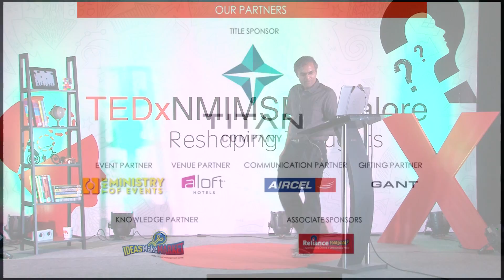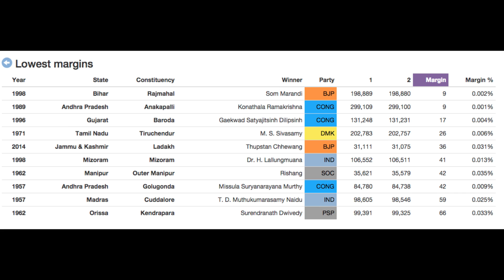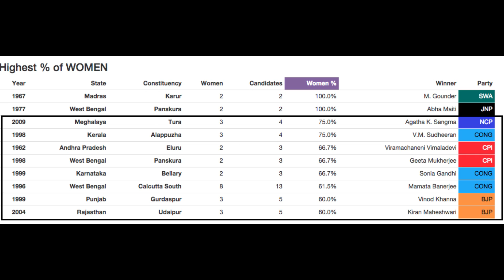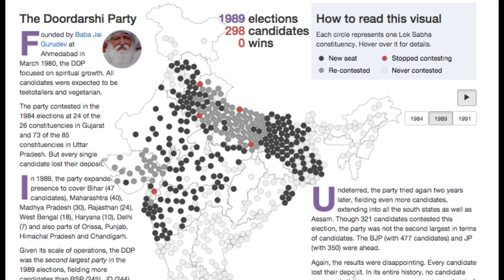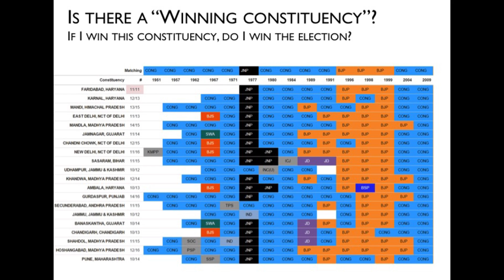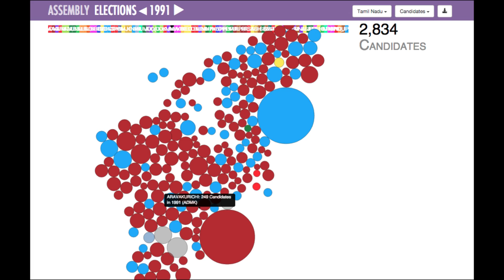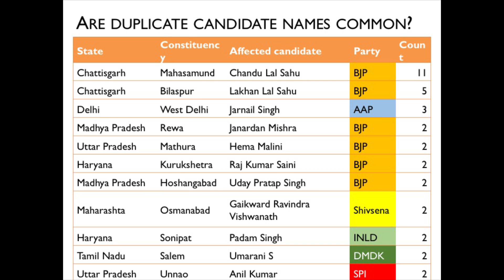Data, Politics and Anomalies | S Anand | TEDxNMIMSBangalore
Have you been hearing about the powerful insights visual analytics provides ? This talk unravels the fascinating anomalies underlying the immense amount of political  data available.

S Anand is a Chief Data Scientist at Gramener. He explores insights from data and communicates these as visual stories.